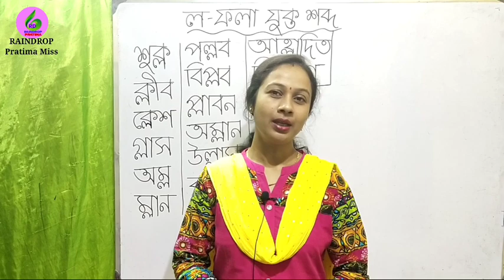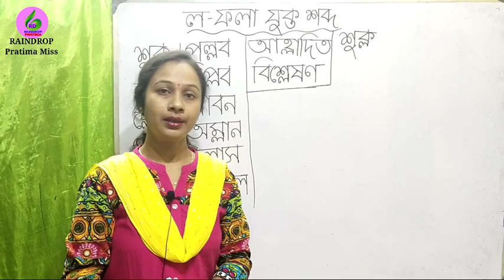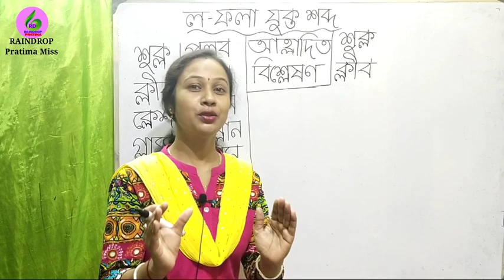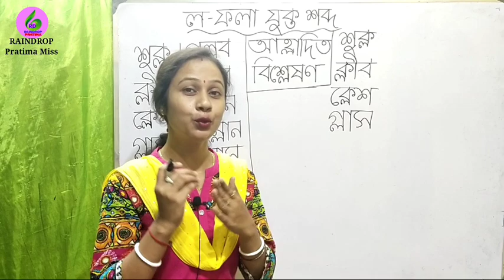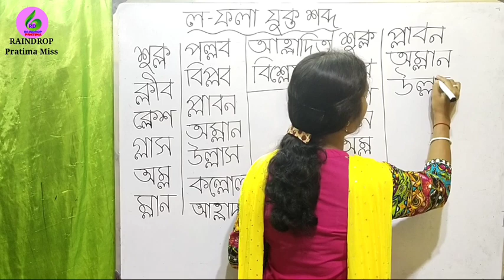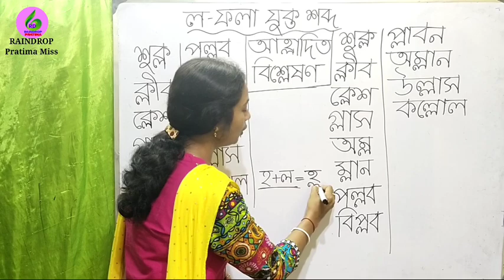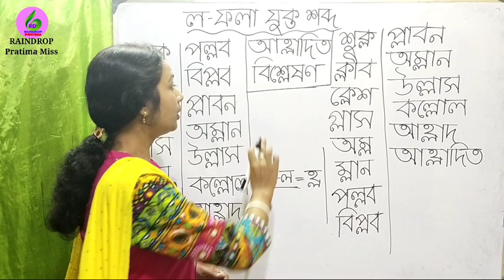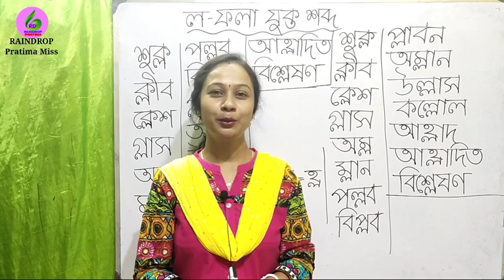ল-ফলা উচ্চারণের নিয়ম, সঠিক উচ্চারণ ও শব্দে ব্যবহার। হ যুক্ত ল- ফলায় ল- এর উচ্চারণের অন্য নিয়ম।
এই ভিডিওটিতে বিভিন্ন ধরনের  ল-ফলা উচ্চারণের নিয়ম। ও ল- ফলায় ল- এর উচ্চারণের অন্য নিয়ম।

এই ভিডিওটি ভীষণ  প্রয়োজন প্রত্যেকের জন্য এবং ভীষণ গুরুত্বপূর্ণ।
ল-ফলা যোগে বাংলা যুক্তাক্ষরের সঠিক উচ্চারণ ও ব্যবহার |bangla jukto borno|শুদ্ধ উচ্চারণের পূর্ণ ভিডিও।This video will helps you a lot to understand how to teach a child to readল- ফলা যোগে শব্দ গঠনের নিয়ম| ,Learn bengali |Two Letter words| Bengali words | বাংলা শব্দ গঠন Learn Bengali words |Follow my more videos.

স্বরচিহ্ন.ৌ( ঔ- কার) ) যোগে বাংলা শব্দ গঠন Learn bengali for kids | Three Letter words| Bengali Words| Learn Bengali Phonics| Bengali Preschool
Bengali spelling of Education,স্বরচিহ্ন /Bangla banan | Rules of Bengali Spelling | WBCS Bengali |পথ- রাস্তা; স্ত=স+ত |
ল-ফলা উচ্চারণের নিয়ম, সঠিক উচ্চারণ ও ব্যবহার
শুদ্ধ উচ্চারণে স্বরবর্ণ এবং ব্যঞ্জনবর্ণ এর পূর্ণ ভিডিও।Bangla Bornomala। Learn Bengali Alphabets।